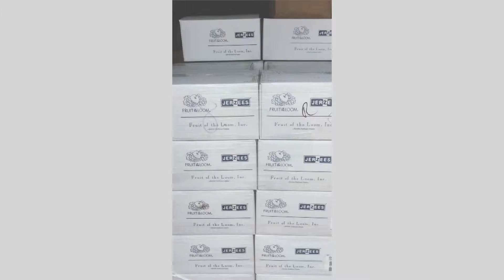Al Baudier Design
A tour of how our facility runs:)